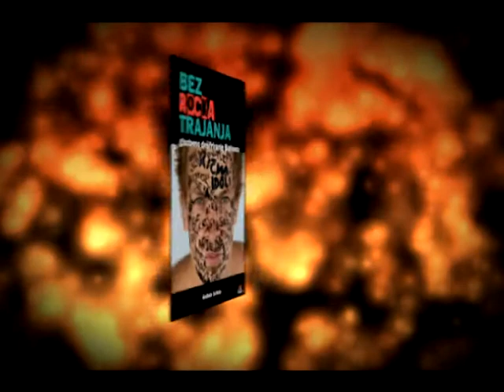Bez Rocka Trajanja MTV Andelo Jurkas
Glazbeno desifriranje Balkana. MTV reklama, version 1.
Knjiga + CD soundtrack + glazbena graficka mapa/music map.
Reakcije:
1. "Regija je dobila Nicka Hornbyja"
2. "Stigao je literarni Eminem"
3. "Zabavno - intrigantno - duhovito - osobno i osobito"
4. "Dokaz da pisati o glazbi nije svirati kurcu"

Čitate i slušate knjigu o kojoj se priča i protrese prije upotrebe. Nema James Bonda.